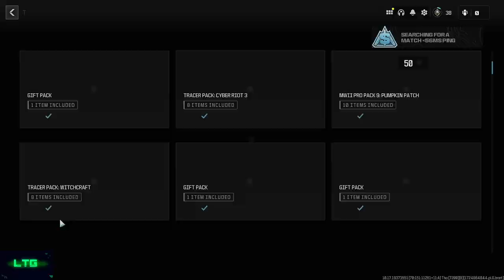warzone plunder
8j5s-p0tt-7evp-adec